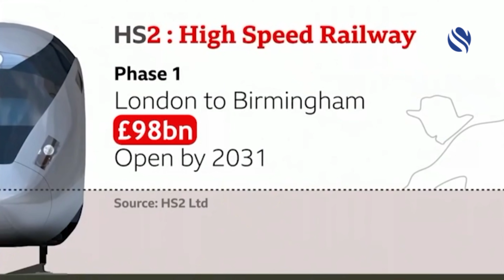British Bengali civil engineer Sohail Uddin urged to get involved in civil engineering profession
হাইস্পীড বা এইচএস টু রেল প্রজেক্টের, প্রজেক্ট ম্যানেজার হিসেবে কাজ কোরছেন, ব্রিটিশ বাঙালী সিভিল ইঞ্জিনিয়ার  সোহেল উদ্দিন। ২০০৯ সালে কর্মজীবন শুরু কোরেছিলেন, মধ্যপ্রাচ্যে একটি রেলওয়ে টানেল নির্মাণের মধ্য দিয়ে। এরপর নেটওয়ার্ক রেলেও কাজ করেন। চ্যানেল এসের সাথে আলাপকালে নিজের কাজের অভিজ্ঞতা জানিয়ে, সিভিল ইঞ্জিনিয়ারিং পেশায় জড়িত হতে কমিউনিটির মেধাবীদের প্রতি আহ্বান জানান তিনি।
বিস্তারিত জানাচ্ছেন কামাল মেহেদী।
ক্যামেরায় ছিলেন রেজাউল করিম মৃধা:

British Bengali civil engineer Sohail Uddin is working as project manager of high speed or HS to rail project. Started career in 2009/ by building a railway tunnel in the Middle East. Then he also worked in Network Rail. Talking to Channel S, he shared his work experience and urged the talented people of the community to get involved in the civil engineering profession. Kamal Mehdi gives the details. Rezaul Karim Mridha was on camera: